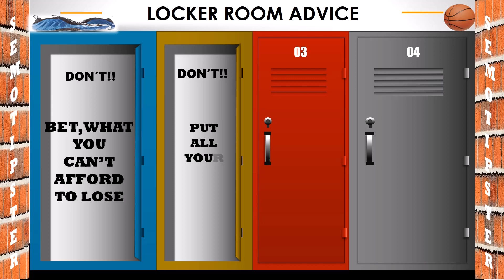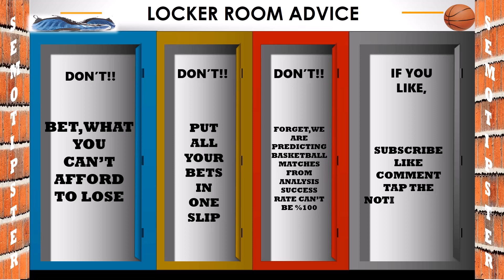Basketball Predictions Today|NBA Picks Today|Basketball Betting Tips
NBA Picks Today & NBA Predictions Today & Euroleague Predictions:
-Indiana Pacers vs Boston Celtics
-Sacramento Kings vs New Orleans Pelicans